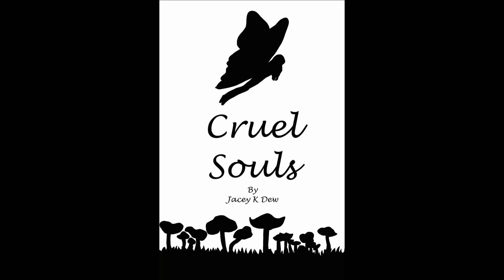Cruel Souls AI Audio Book From The Three Souls Fantasy Series: Chapter 31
Auto-narrated audio book chapter from the book Cruel Souls by Jacey K Dew, fourth book in the Three Souls fantasy series.

The whole audio book can be found on Google Play Books.

Consequences from last night must be dealt with. With so much unknown, questions must be answered.
The search for answers brings unintended consequences.
Rayleen may have survived the kidnapping, but a soul transfer is a whole other struggle.
Dominique does her best to guide her family through changes, while planning her own future.
Jaiden reunites with someone from her past. Will they bring joy or terror, or something in-between?

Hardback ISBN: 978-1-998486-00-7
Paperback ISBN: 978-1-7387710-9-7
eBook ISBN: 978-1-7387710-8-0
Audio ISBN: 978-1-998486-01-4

Jacey can be found at a multitude of social sites under the handle @jaceykdew and her website hub
Her quick links page can quickly sort you to social sites, merchandise and book shop, blog, fan club, and a few stores her books are available

The ebook is also available, through online libraries such as Libby, OverDrive, and Hoopla. As well, ebook subscription service Kobo+.